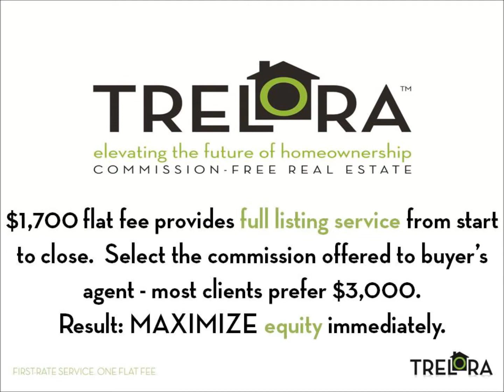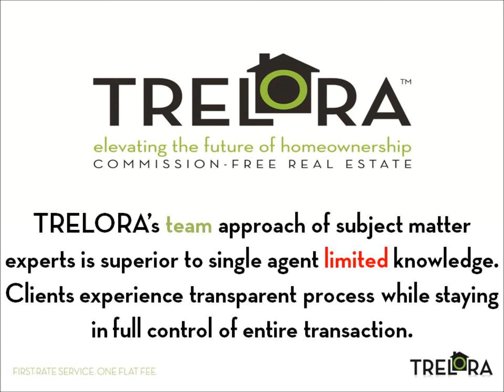Trelora Listing # 1914894 : 10408 Rutledge Street, Parker, CO 80134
Beautiful single-family, 2-story with unfinished full basement in Hillside @ Meridian Village is a MUST SEE! Covered front porch leads you to a spacious foyer on the main floor, with beautiful dark wood flooring. Main floor features formal dining room with gorgeous sliding plantation shutters that cover the sliding glass doors leading to the backyard! Family room and kitchen are also on the main level. Kitchen features granite-slab countertops with glass tile backsplash, tall white cabinetry, 5-burner gas range with warming drawer, stainless-steel appliances, and a large island with seating and storage. Upper level has an amazing loft that would make a perfect kids' play area, media room, or office. 3 bedrooms upstairs, including master, which features private 5-piece bathroom with granite-slab countertops and walk-in closet with custom shelving. Exclusion items negotiable with acceptable offer. Home won't last long!